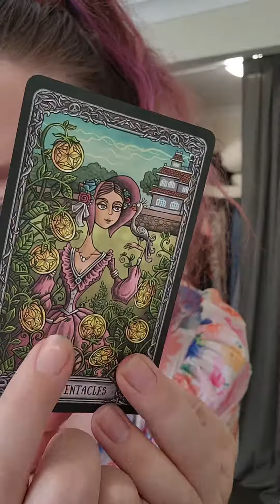OOTD - 9 of Pentacles - Tarot Inspired Wardrobe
Using the Tarot to get me out of a fashion rut was the best damn decision I've made this year.

Today I am dressing like the Nine of Pentacles from the Dark Mansion Tarot deck.
I think this outfit of the day (OOTD) is super cute! What do you think?